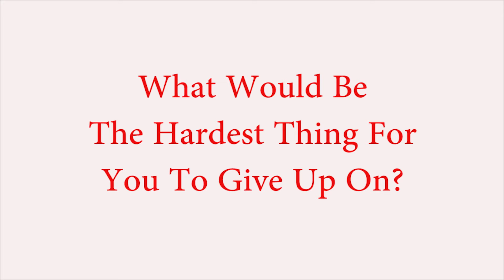Vox Pop: What would be the hardest thing for you to give up on?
Marina Connors, Ariana Villarroel, Gabby Laborde, Olivia Gore, Samantha Taherian, and Kameron Bateman